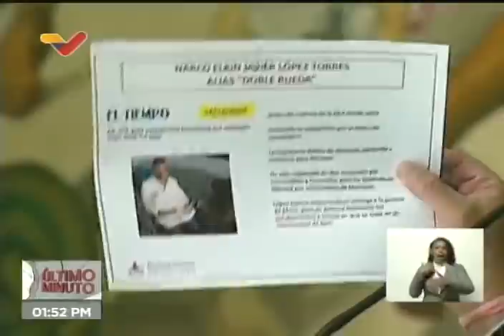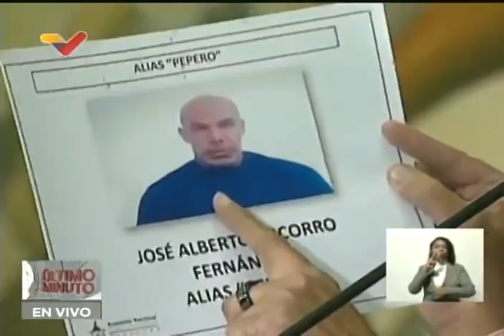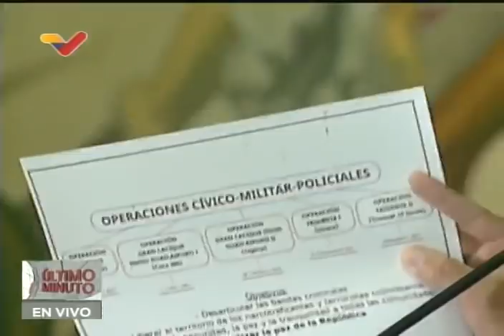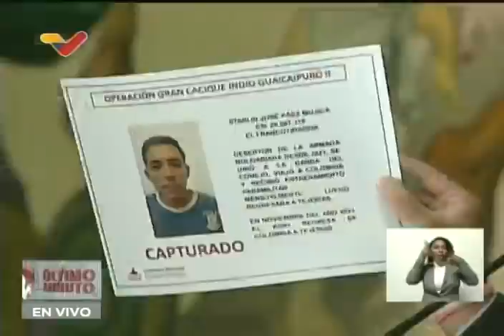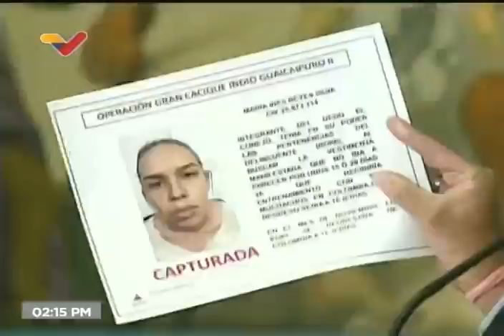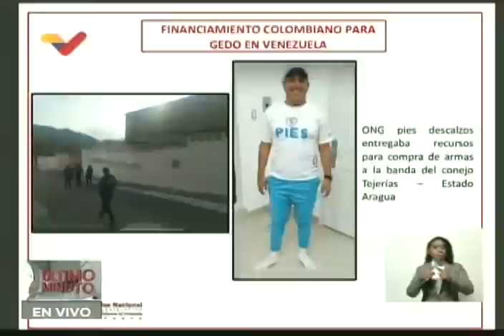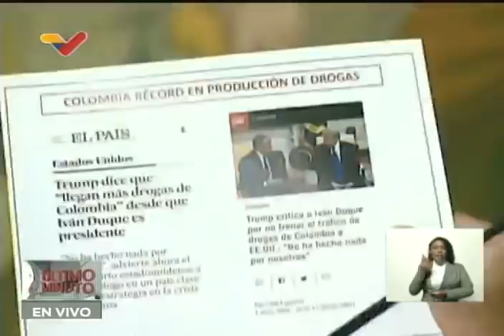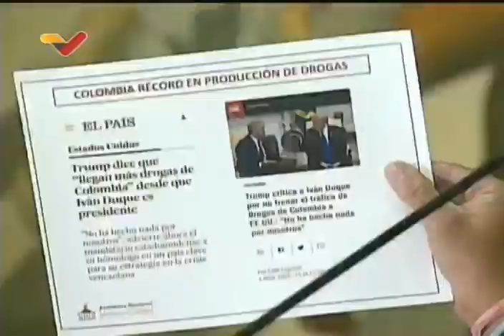Jorge Rodríguez: "El Koki" y "El Conejo" iban a Colombia quincenalmente a recibir entrenamiento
Rueda de prensa completa este 17 de febrero de 2022, en la que Jorge Rodríguez, diputado y presidente de la Asamblea Nacional de Venezuela, mostró un video donde María Inés Reyes Silva, pareja de alias El Conejo recientemente capturada, confesó que le guardaba la ropa a El Conejo y él la buscaba para viajar a Colombia entre 15 a 20 días para recibir entrenamiento y regresar a Las Tejerías. Señala que hay una relación directa entre bandas delictivas venezolanas y el gobierno colombiano.

USDT o Bitcoin (BEP20): 0xef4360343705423a24119205eeb1de2a10fd23f4

USDT (TRC20): TQJB86JZjF5Kt1C7f322aax4iyD6x65UcV

Petros: PFfDUW3cj1WD7cUPYg9MK2EtgG5nUgVzuc